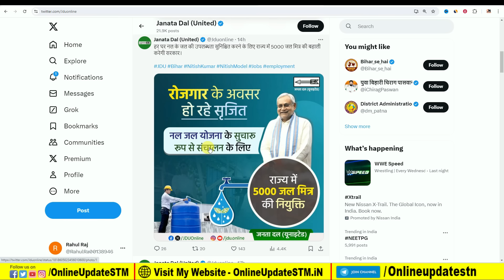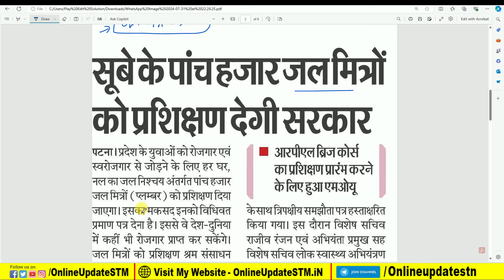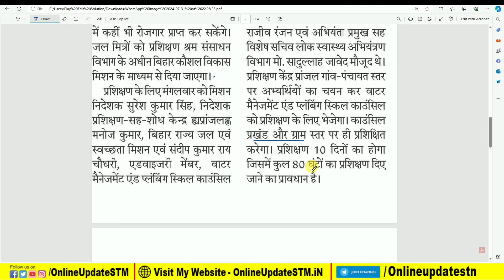बिहार के हरेक पंचायतो में होगी जल मित्र की नई भर्ती 5000 पदो पर जल्दी देखे bihar jal mitra vacancy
Hi
Dosto Aaj Ki Is Video Me Maine Aapko Ye Bataya Hai बिहार के हरेक पंचायतो में होगी जल मित्र की नई भर्ती 5000 पढो पर जल्दी देखे bihar jal mitra vacancy Ummeed Hai Aapko Ye Video Bahut Pasand Aayegi

Important Vidoes-

MY EQUIPMENTS :
Camera Canon 200D Mark 2
50mm Lens
Camera Tripod